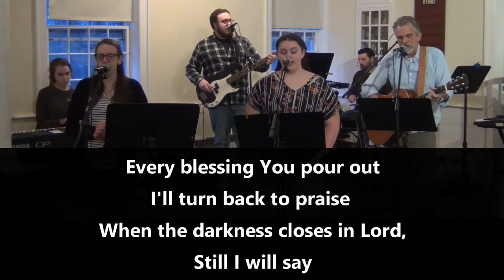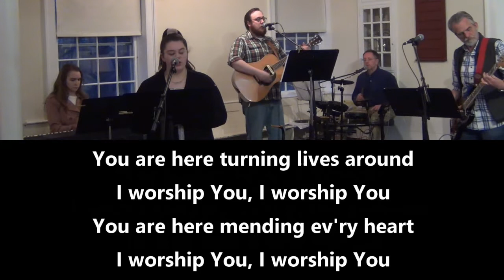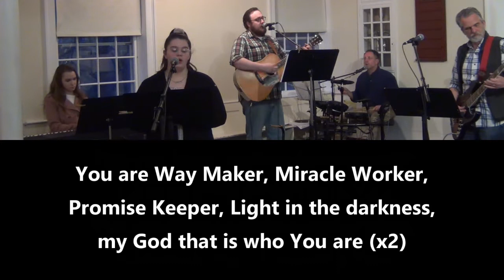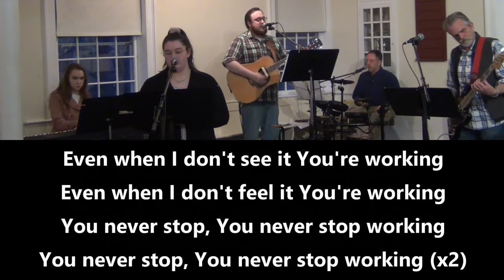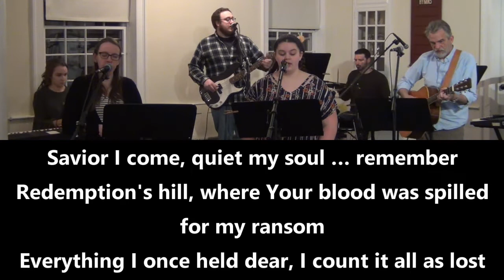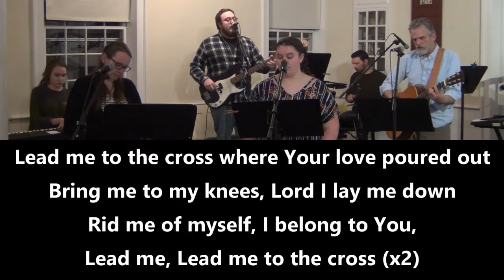May 31, 2020 Online Worship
Luke 9:57-62 "Follow Jesus"

Announcements:
Summer hours ~ 9:30 am June - Labor Day ~ Online Services continue
June 7 ~ Communion Sunday
June 14 ~ In-person worship service starts, in addition to online service
June 21 ~ Father's Day ~ Baby Bottle Campaign collection ends
Sports Camp canceled due to Covid

Welcome: Reverend Michael Moran ("Pastor Mike")
Worship in Song: Amanda Hair, James & Jen McCormick, Bob Vincent, Christian & Sarah Wolfe, Roger Wolfe
Prayer, Sermon, and Benediction: Pastor Mike